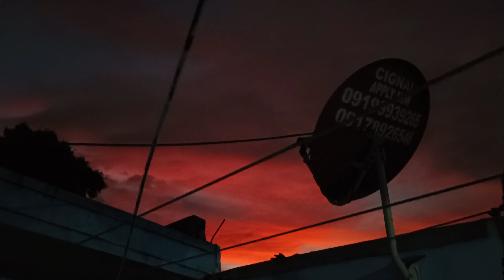January 2023 red sky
Red sky in Muntinlupa city